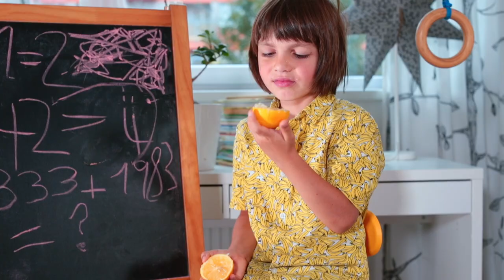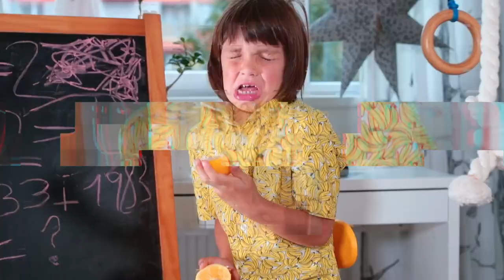Misterkreeps - Bitter Lemon - Official Music Video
I like Bitter Lemon, hope you too!!! This is new EDM Music and you should be prepared for sounds you have never heard before.

My music is for the EDM generation of people willing to move forward. Bitter lemon is my song to go now into action and change the world.

You like this Track well this is just one part of 12 songs. Check out the Album